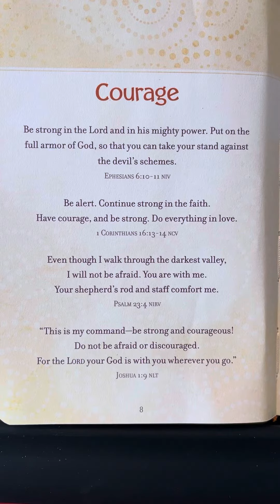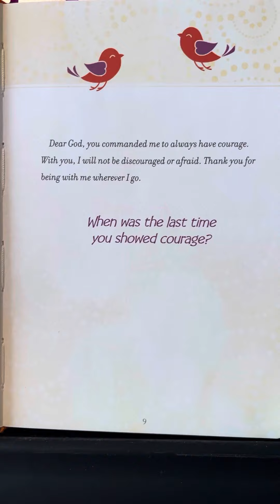Courage - Prayers & Promises for Kids